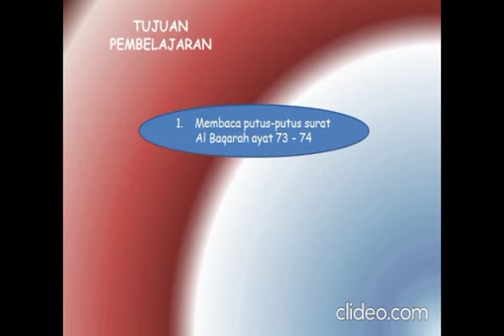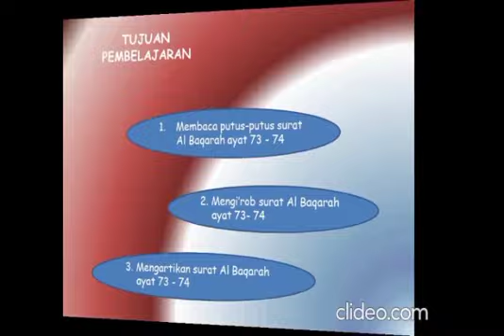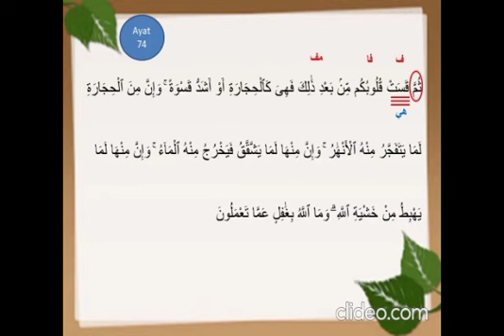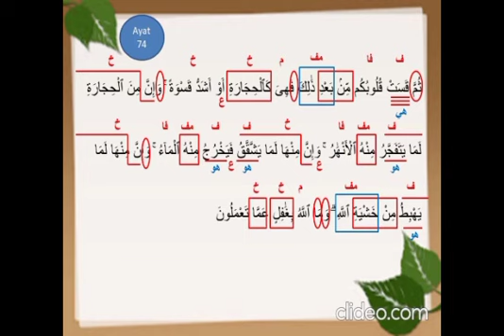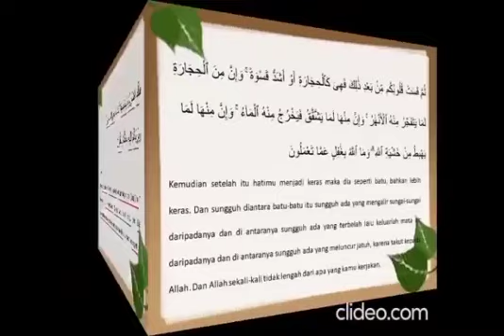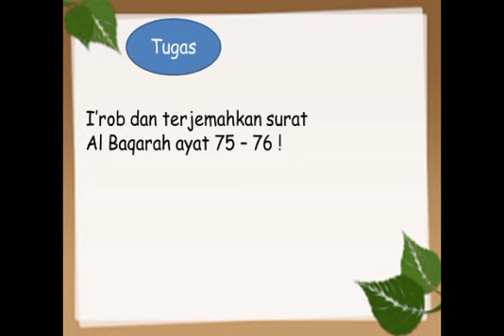NAHWU SHOROF_ PERT KE 5_ I'ROB dan TERJEMAH AL BAQARAH AYAT 73-74_ KELAS IX REGULER_ SMT 2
Dibuat oleh Ustadzah Nurhati Puji Utami, S.H.

SI_